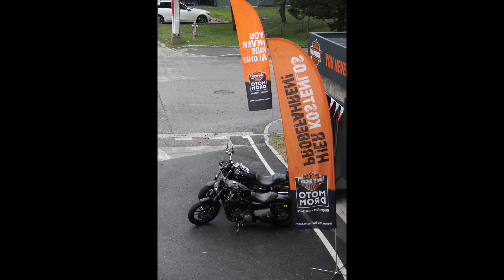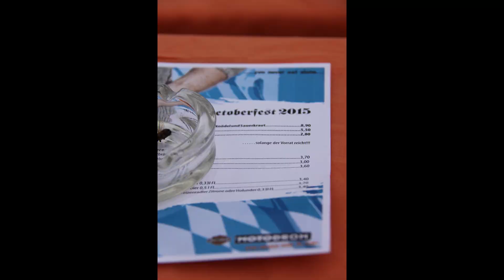Motodrom Klangenfurt Austria Oktoberfest 2015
test rides...HD sportster iron883